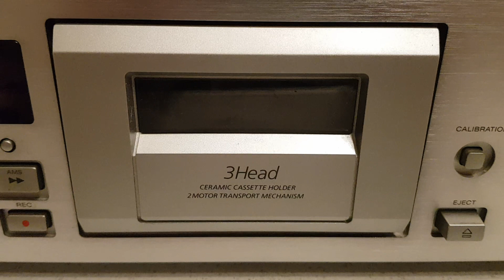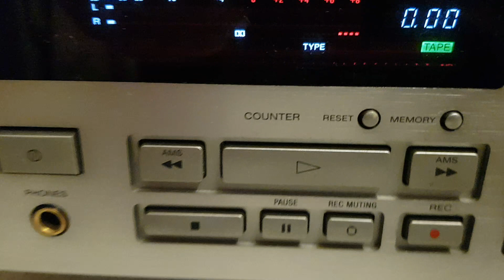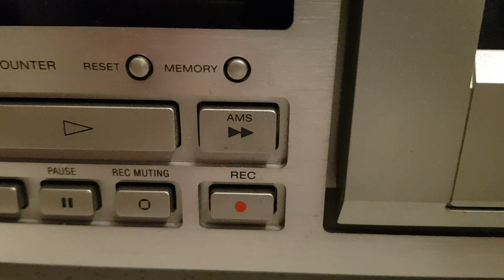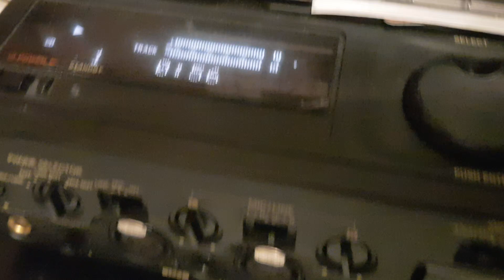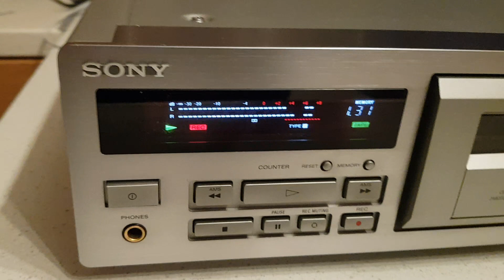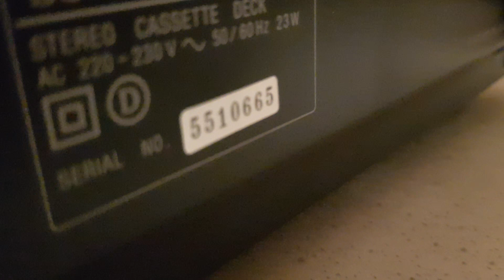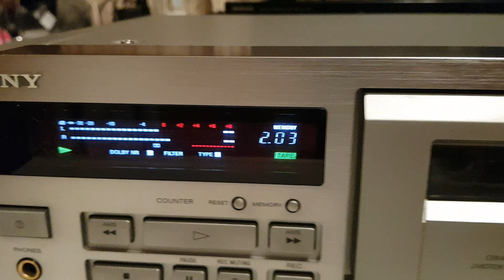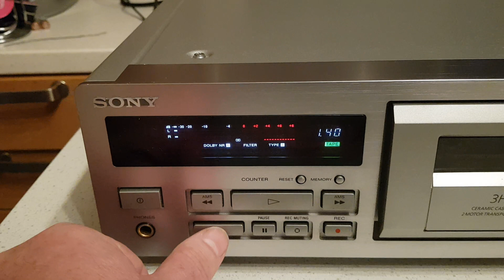SONY TC-KB920S серия QS